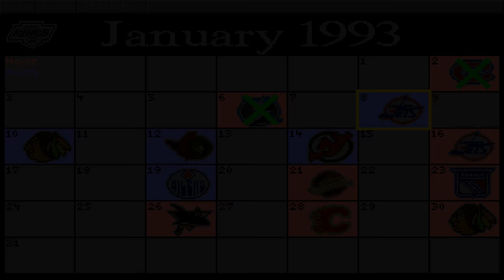Old Games - NHL '94 (NHL Hockey DOS) / #41 LA Kings League / PC 4K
Old Nerd's Nostalgic Gameplay - No Commentary / Retro PC 4K
Match #41 - January 1993
Team: Los Angeles Kings
Controls: Keyboard Only ⌨ Version: Vanilla + DOSbox